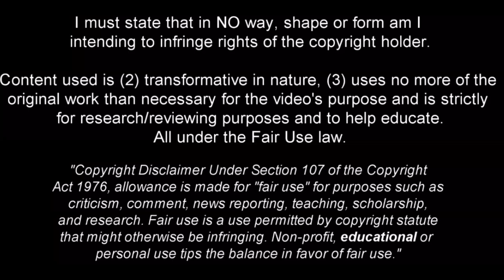Cody Gakpo - Unbelievable Half Season 2022/2023ᴴᴰ